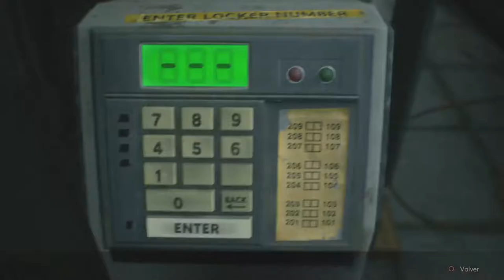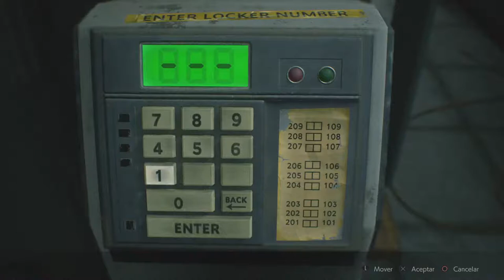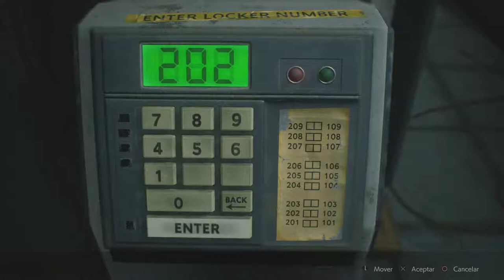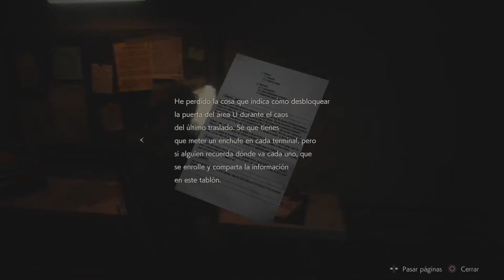RE2 a seguirle parte 2